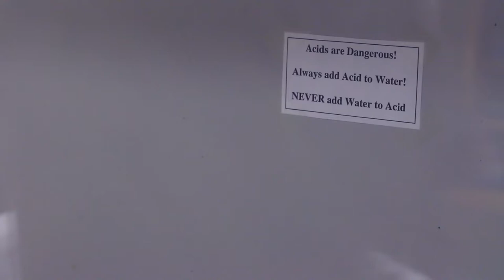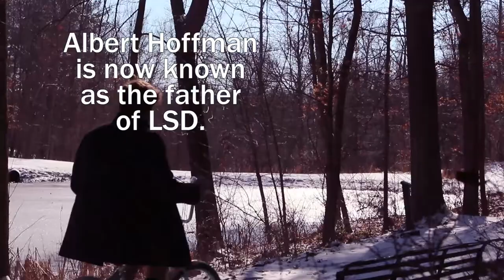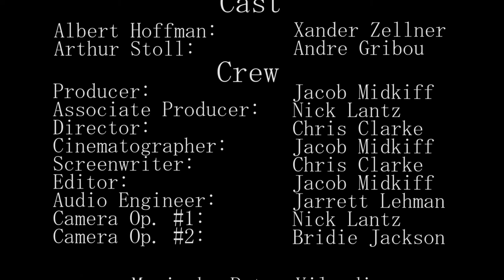Bicycle Day (1st Place Ohio University 48 Hour Shootout 2015)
Bedford Films 1st Place entry into the Ohio University 48 Hour Shootout 2015. The historical discovery of LSD is an event not discussed in history books, but after some proper research we present to you a loosely based representation.

Genre: Historical
Prop: Rolling Backpack
Line of Dialogue: "Time's Up"

Crew:
Jacob Midkiff (Producer, Cinematographer, Editor)
Chris Clarke (Screenwriter, Director)
Nick Lantz (Associate Producer)
Jarrett Lehman (Audio Engineer)
Bridie Jackson (Crew)

Cast:
Xander Zellner starring as Albert Hoffman
Andre Gribou starring as Arthur Stoll
Draco Meowfoy starring as Hoffman's Cat

All the music was performed by Peter Vilardi, and edited by Jacob Midkiff.

Special Thanks to "Cycle Path Bikes" for lending a bicycle to use.

This film was used in the Ohio University Media Arts & Studies 48 Hour Shootout 2015 video competition.